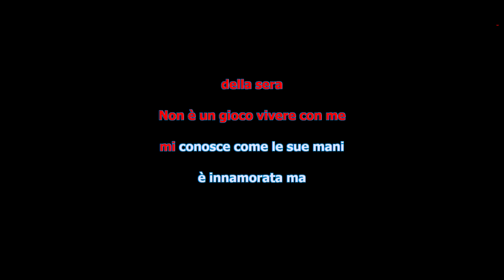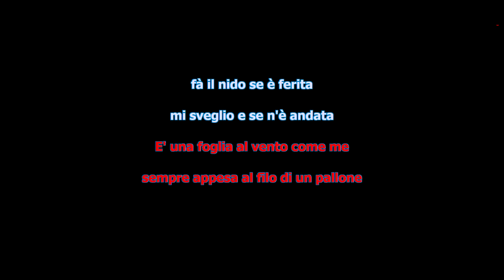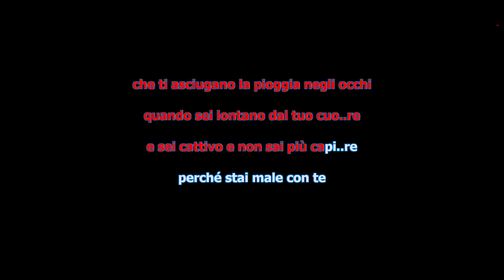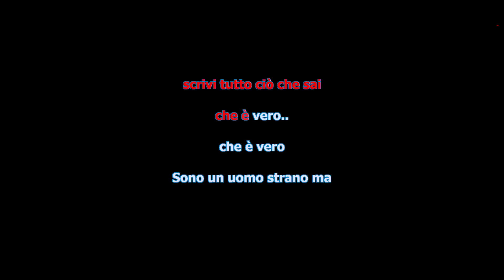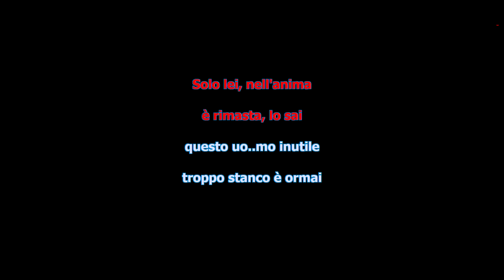MIX CUMBIA ( POOH ) LA MIA DONNA - PENSIERO Karaoke ( BASE ) Alex Studio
Presenta : MIX CUMBIA Speciale ( POOH ) ( BASE )

Versione CUMBIA
Programmazione S.I.A.E.

* AMICI IMPORTANTI ( BOCCIONI )

* LA MIA DONNA ( FACCHINETTI )

* PENSIERO ( FACCHINETTI )
DISPONIBILI GRATUITAMENTE PLAY – BASE – TESTO in MP3 HQ
nelle versioni 0 , +1S , +2S , -1S , -2S

sezione DOWNLOAD ( CUMBIA )

ALEX STUDIO